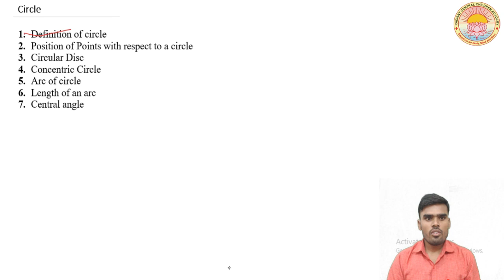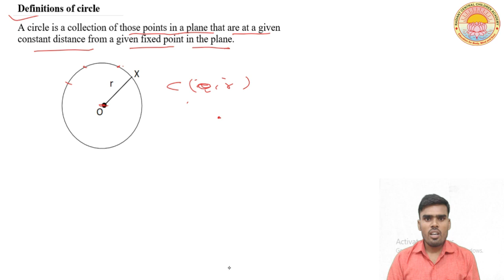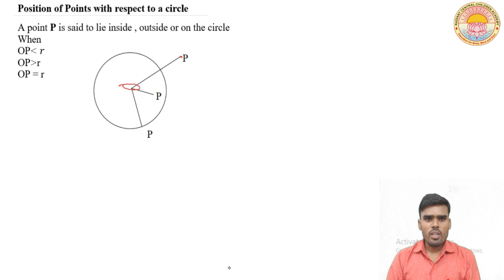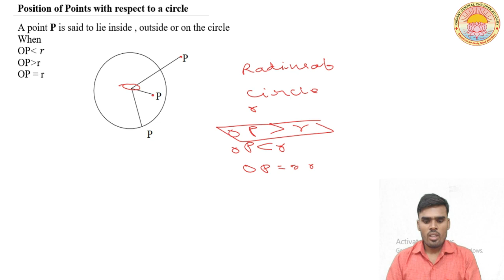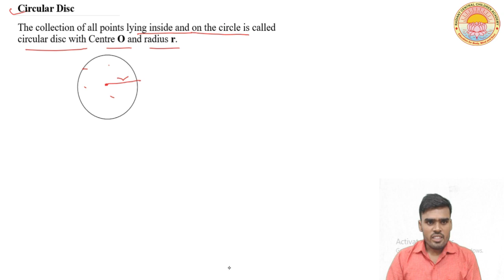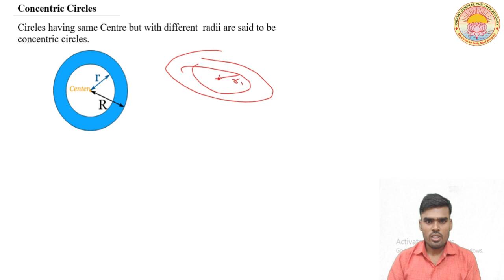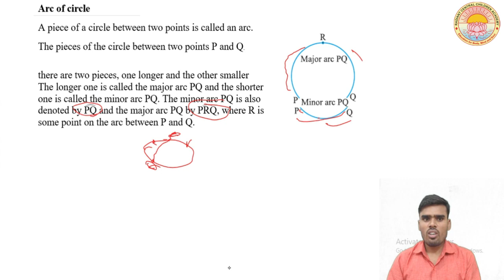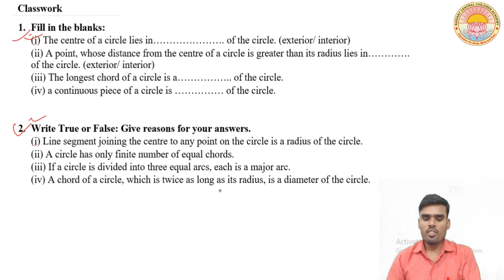CIRCLE I LECTURE 1 I CLASS IX I C.B.S.E BOARD